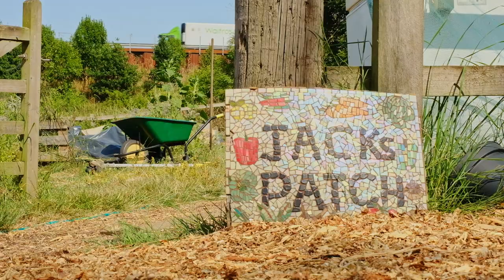How To Start A Market Garden & Permaculture Methods | Episode I (pt. II) | Urban Farming Series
If you are passionate about growing and want to turn your passion into a money making business then join us in this exciting urban farming series!

We travelled all over the UK to talk to professional growers who have created businesses of varying sizes to find out HOW TO start an urban farming business.

In this episode we head to London to  @Jacks Patch   which is located just inside the M25 motorway. Jack is an experienced no dig grower who runs a market garden where he grows and sells veg, micrgreens, edible flowers and even mushrooms. This episode we get into the finer details of where to grow, what to grow and how to tackle common pests and problems.

MORE ON JACK'S PATCH

Episode Chapters
00:00-02:17 Introduction
02:17-05:30 Choosing Your Plot
05:30-10:21 What To Grow
10:21-14:53 The Polytunnel
14:53-16:42 Dealing With Pests
16:42-17:33 Top Tip
17:33-18:19 Setting up a Market Garden
18:19-18:37 What's Next